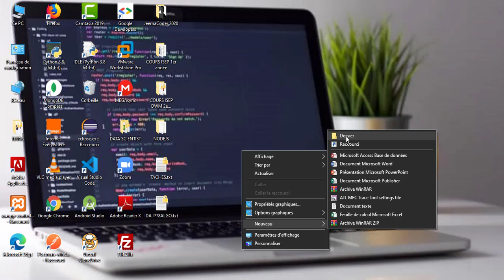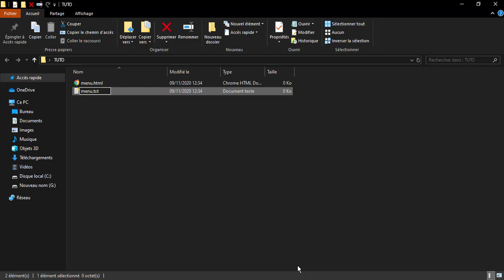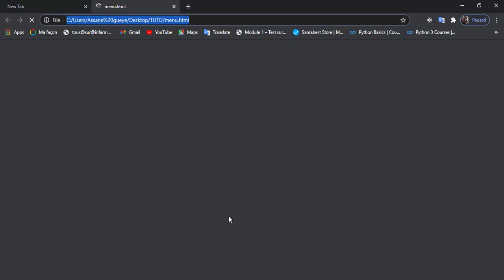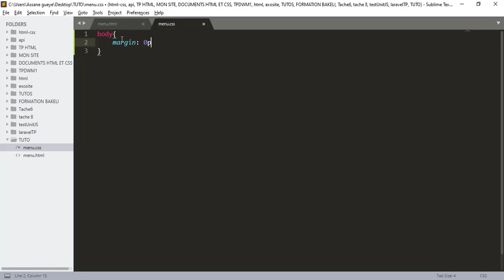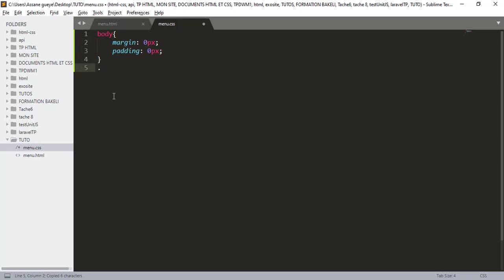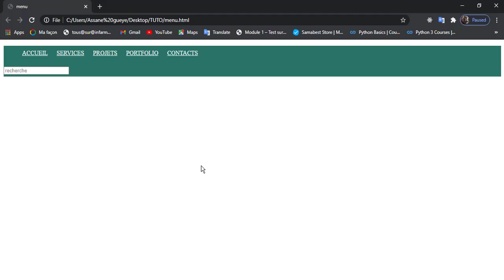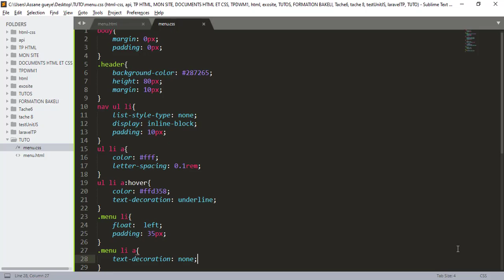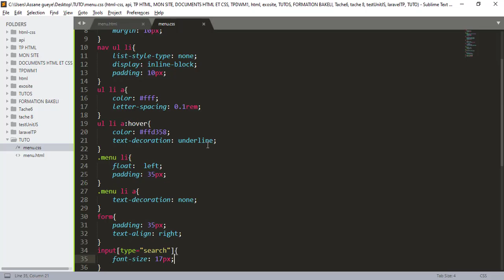TUTO: Créer un Menu en HTML et CSS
création de menu en html et css.
menu html et css
-comment créer un menu en html et css
-comment créer un menu
-comment créer un menu en html
-Création d'un menu simple en HTML et en CSS
-LE MENU DE NAVIGATION - CREER UN SITE ? HTML/CSS